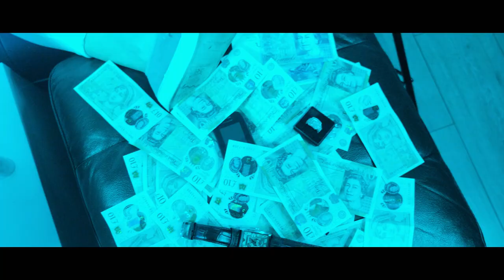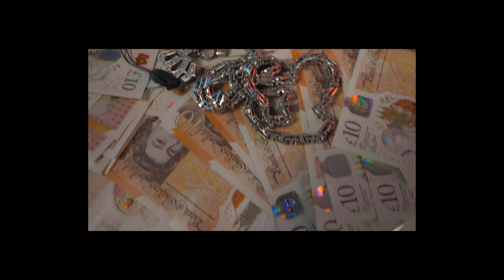M Reed - Rubber Bands (Music Video) | TrapTherapy Tv